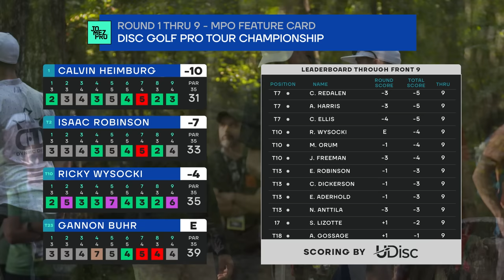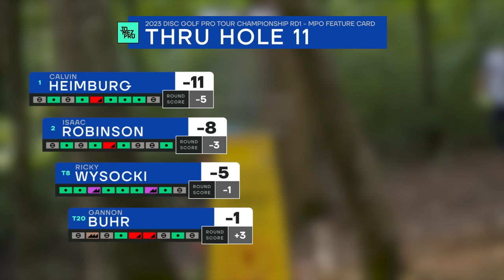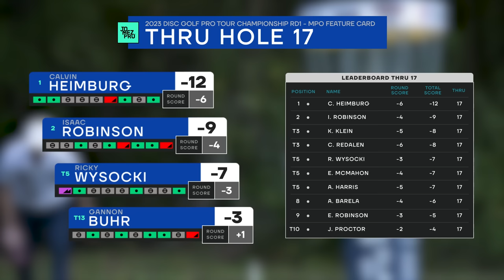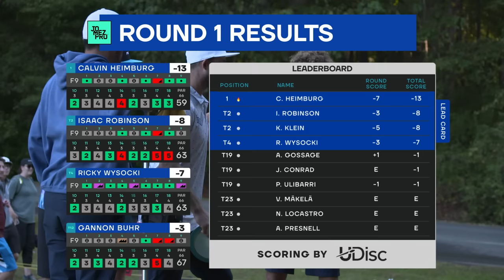2023 Disc Golf Pro Tour Championship | MPO R1B9| Heimburg, Robinson, Buhr, Wysocki | Jomez Disc Golf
Card: Calvin Heimburg, Isaac Robinson, Gannon Buhr, Ricky Wysocki
Course: Matt Keats Memorial at Nevin Park | Charlotte, NC
BigBarri Commentary: Jeremy "Big Jerm" Koling & Paul "Uli" Ulibarri

00:00 Start
00:38 UDISC LEADERBOARD
01:03 HOLE 10
03:37 HOLE 11
06:22 HOLE 12
10:50 HOLE 13
14:54 HOLE 14
18:06 HOLE 15
21:08 HOLE 16
24:14 HOLE 17
29:04 HOLE 18
33:06 UDISC LEADERBOARD
33:53 FOUNDERS CLUB LIST